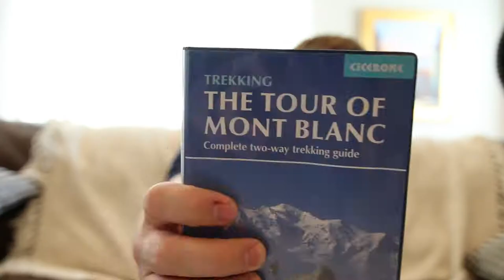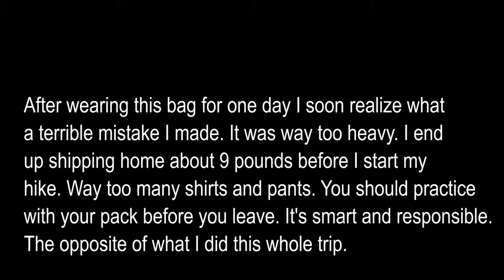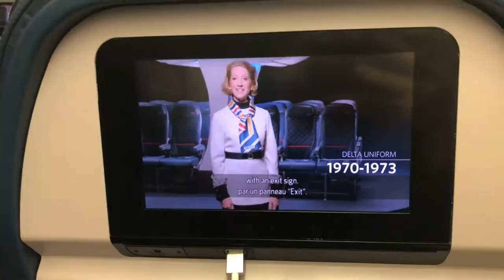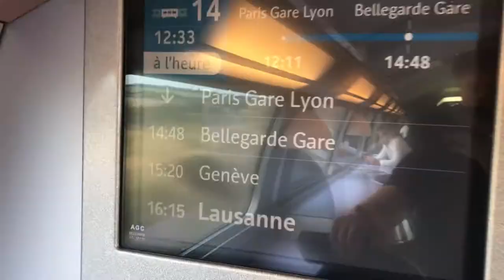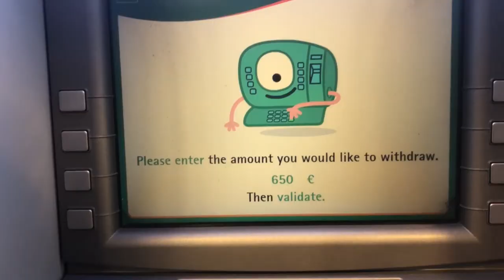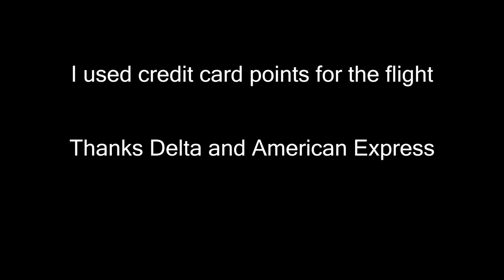Solo Hiking the Tour Du Mont Blanc (Packing, Prep, and Traveling)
My attempt to hike the Tour Du Mont Blanc all by myself in 9 days. This video focuses on preparing, packing, and traveling to hike the Tour Du Mont Blanc. (Sept 2018)

Gear:
Osprey Farpoint 55 Men's Travel Backpack
Osprey 3 Liter Water Hydration Bladder
Osprey Ultralight Toiletry Bag
Backpack Rain Cover
Camera Tripod
Hiking Book
Sleeping Bag Liner
Camping Towel
Outlet Adapter
Hiking Shoes